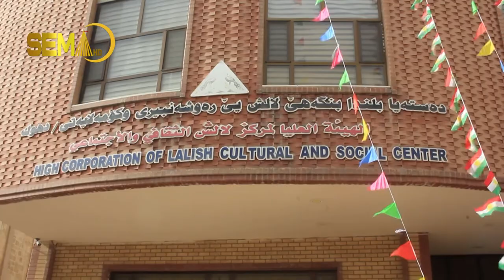بنگەهێ لالش شەمالکا 28ێ ڤێخست